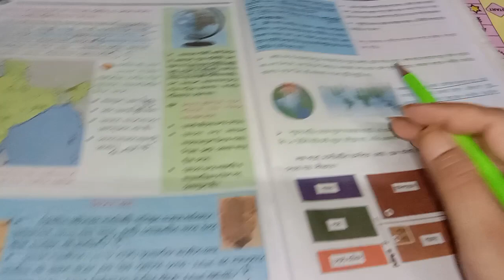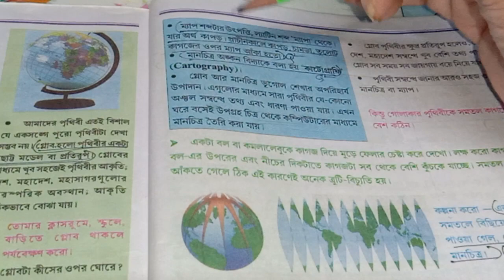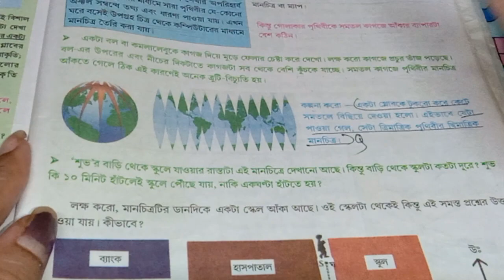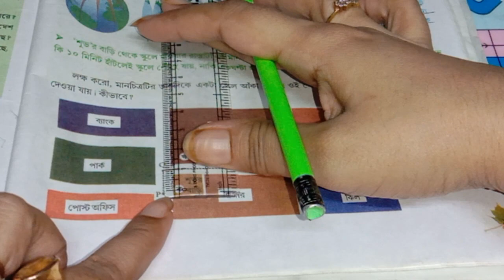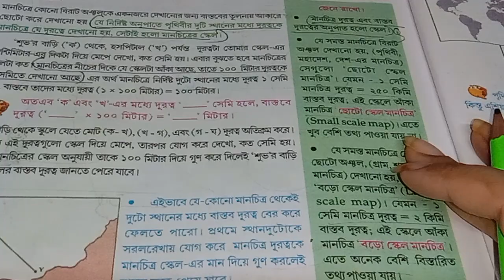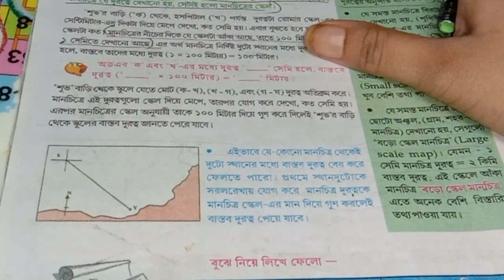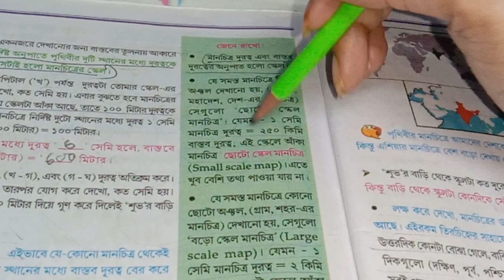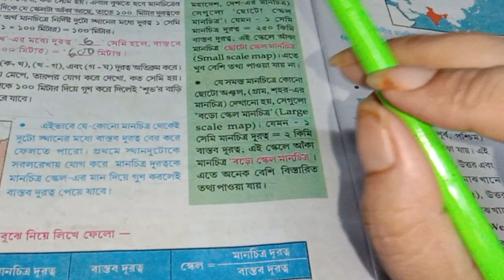ষষ্ঠ শ্রেণির ভূগোল একাদশ অধ্যায় মানচিত্র / প্রশ্ন উত্তর /geography/@DBSmadamclasses